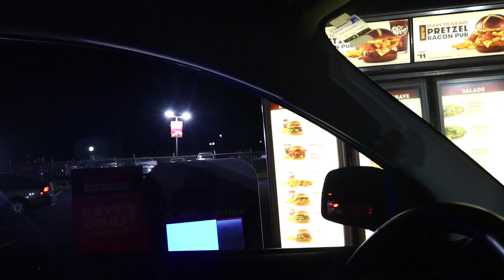OUR LABOR DAY WEEKEND.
This is how we spend our labor day weekend.